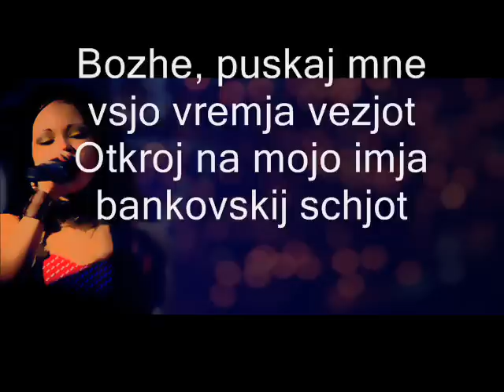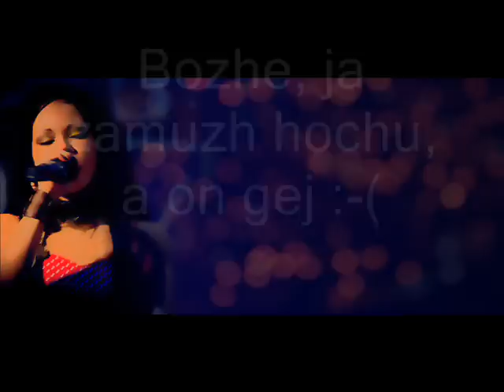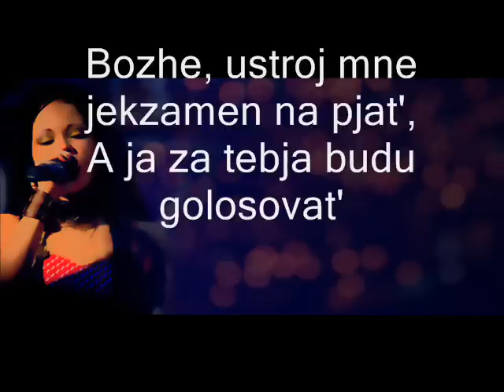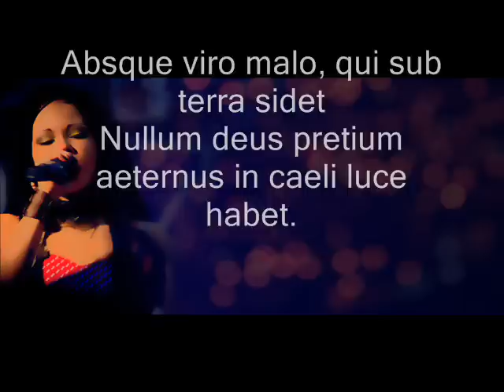СЛОТ / SLOT : God Devil Inc Lyrics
These are once again, transliterated lyrics for the Russian band СЛОТ. This song is God Devil Inc, and is one of my favorites. :D Enjoy!

*Supporting Russian Rock from USA!*